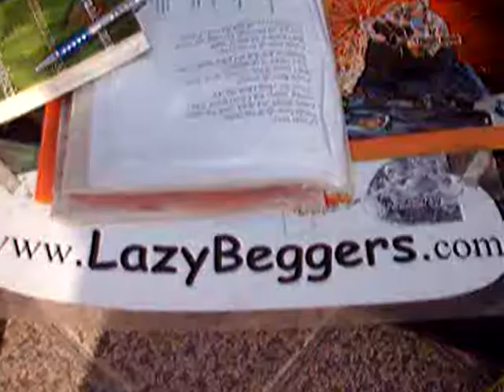Lazy Beggars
In 2008 in Vittoria we met Frank again, who we hadn't seen for a few years.